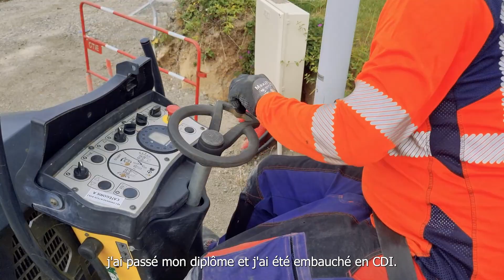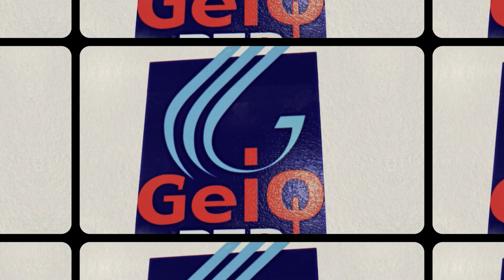En CDI chez Eurovia après une formation au GEIQ du Finistère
Découvrez Marc, Yossef et Adrien, en CDI chez Eurovia suite à une formation avec le GEIQ du Finistère.
Un Geiq est un collectif d'entreprises, piloté par ses adhérents. Il regroupe des entreprises qui parient sur le potentiel de personnes en difficulté d'accès à l'emploi pour résoudre leurs problèmes structurels de recrutement, en organisant des parcours d'insertion et de qualification.